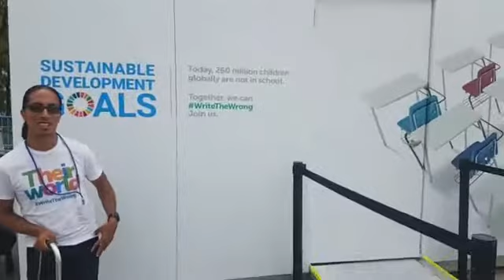Jual Miah, Representing Bengali Traditional Dress Lungi and Fotua to the 74th, UNGA 2019, NY, USA.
আজ জাতিসংঘের ৭৪ তম সাধারণ অধিবেশনে জাতিসংঘের হেড-কোয়ার্টারে বাঙালি জাতির ঐতিহ্য লুঙি –পতুয়া পড়ে এই প্রথম বাঙালি হিসেবে মিটিং করলাম.
DigitalCitizenship Conference going on now 74th Session of the UNGA 2019, I'm the first Bangladeshi-American that wearing Bangladeshi_traditional_dress lungi and fotua for the UN meeting proudly I did it, this is the place to show up your culture, cultural dress, mother language, skills, Leadership, talent, human capacity, proudly serve your Country to the International community without any dout fight for your place no one give you place show them you have capacity to make different as change makers.And I feel proud serving Bangladesh as a born citizen to the International community and don't forget as well I'm proudly serving UnitedStatesofAmerica as a proud Citizen. Please don't judge people by their dress, think positive, be positive and your positive thinking will help you to reach out your goal love, respect yourself and love, respect others you will get back feel proud yourself make proud your nation around the Corner.If Bangladesh Government give me back my citizenship again officially I'm ready to serve People's Republic of Bangladesh anytime. Special thanks to United Nations for giving me all access to connect each and every County around the World, I feel whole World is my Family and UN is my second home love you Guys stay peace and blesse & keep other safe.